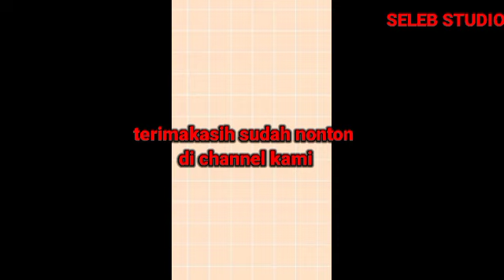Gino Dan Yasmin Romantis Banget Diacara Birthday Party || Manis Banget Dengan Piyama Warna Pink